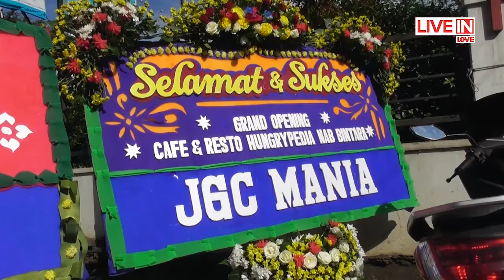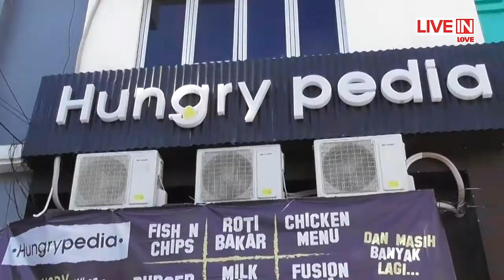PEMBUKAAN RESTO & CAFE HANGRYPEDIA NAB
Pada hari senin tgl 4 januari 2021 telah di buka  Hungrypedia NAB,
 NAB sendiri adalah kepanjangan dari Nurhayadi Anak Betawi
 Kiprah anak betawi yang selesai lepas tugas di salah satu perusahaan    Telekomunikasi terbesar di indonesia ,kini membuka Resto & Cafe